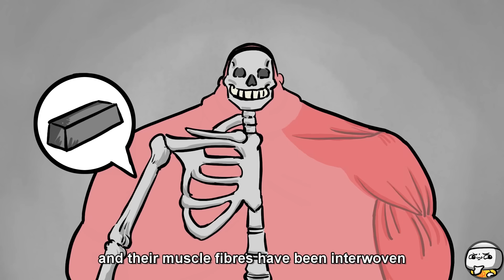The Adults SCP-1788 (SCP Animation)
TheRubber brings you SCP Foundation KETER class object, SCP-1788 Animation.

SCP 1788, also known as The Adults, is a process, treatment, or other means of biological transformation.

"SCP-1788" was created by awesome author "TedlyAnderson", from the SCP Wiki.